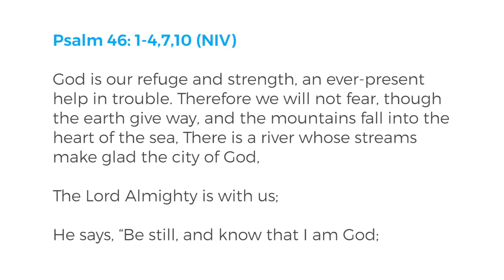Trusting God in Difficult Times - Psalm 46 Meditation by Tim Keller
Today we continue this special series of meditations by Tim Keller — "Trusting God in Difficult Times." This series is meant to encourage you to trust God more deeply and to meditate on his word and what it promises, to give you strength and hope in difficult times. After the meditation, Tim will be joined by Kathy Keller for a short Q&A.